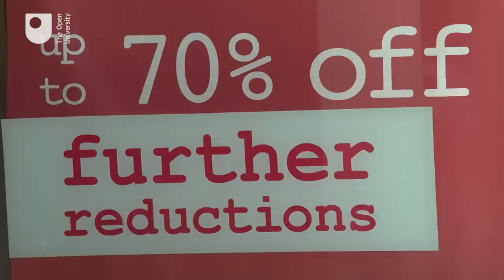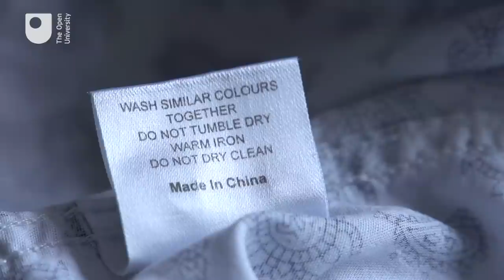Why we should stop buying clothes we never wear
30% of clothes bought in the UK are never worn, says Helen Roby, Research Fellow at the Open University Business School. The research she and her colleagues are conducting is aimed at  helping consumers and the industry to develop more sustainable behaviour and reversing the current tide of 'fast fashion'.